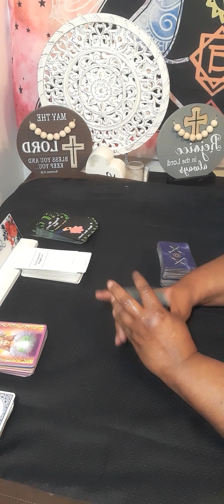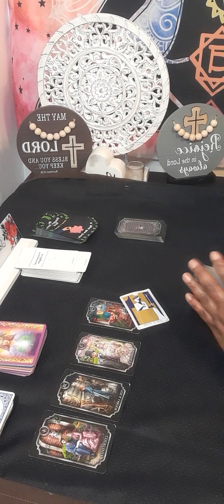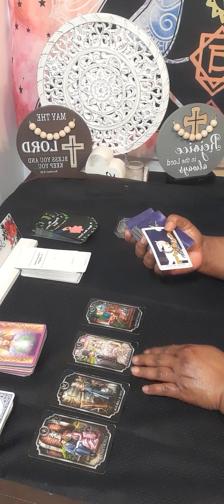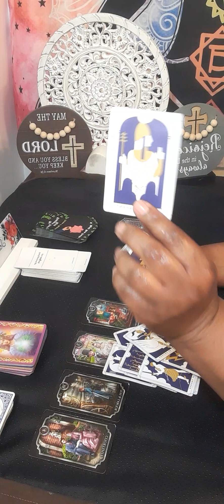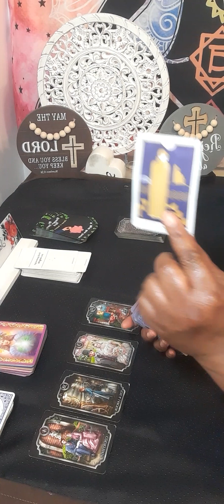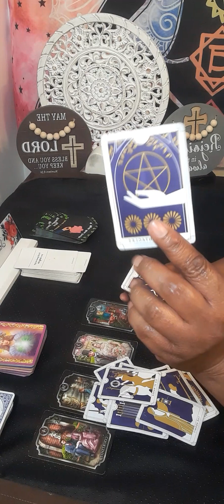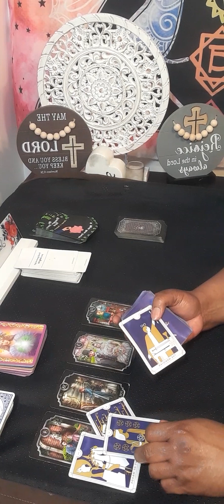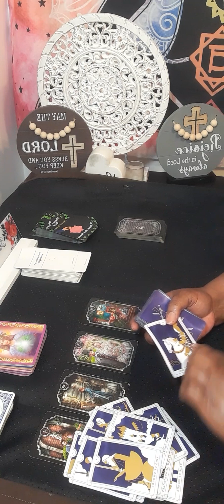VIRGO Someone's planning 👰🤵‍♂and some of you starting a new job,starting a new project or promotion!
Or

 I charge

15 minutes $60.00

20 minutes $80.00

30 minutes $112.00

dollars  to my  channel .You will get a reading using every tarot cards in my deck. It will be a  video on YouTube private, only you can view it.  Serious inquiries only! Everything you need to know is on here. Turn around time 3 to 12 hours. If you want it less then 3 hour emergency reading, it will be 80 dollars. My cut off time is 3pm .After 3pm you will receive it the next day.I will start back during readings at 11am. Thank you for understanding!

 Or

What questions you want answers. Three major questions please.Turn around time is 3 to12 hour, If it is after 3pm you will receive it the next day.I will start back during readings at 11 am. please do not ask what month and date this person will  return to you . I do not give people date and time.YOur reading will only be displayed for 1 week!

I am a reader that is very intuitive. No, I did not go to any fancy tarot school. This gift was passed on through generations.I am a cancer moon. I want to help all signs with relations, finance, and work. What leads me to my spiritual path, when I met a narcissist. It was a very painful journey. I am here to let you know who you are dealing with. I am a new reader trying to grow my channel. I am a different kind of reader. I do my own style of reading. NO refund will not offer. The user is responsible for his or her own life choices and decisions.

virgo love

virgo horoscope

virgo tarot

aquarius february 2023 tarot

cancer 2022 tarot reading

virgo february 24 2023 horoscope

virgo next 48 hours

february 2023 virgo

starbright tarot

virgo reading

virgo tarot

virgo tarot february 2023

pisces

tarot virgo

virgo february 2023 tarot

virgo reading february 2023

virgo weekly february

february 24
february2023
starbrighttarot awakening

tarot readings

psychic reading

psychic medium

tarot reader

psychic readers

Tarot reader

psychic development

psychic reading

psychic services

Feeling

Wish

Soulmate

Message

Need